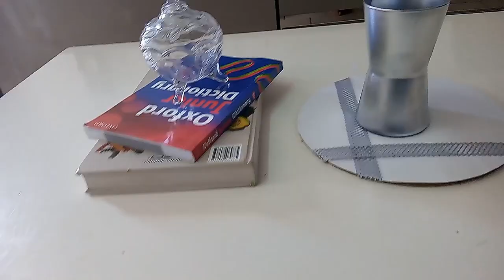DIY OBJECTS DECO / IDÉES DE RECYCLAGE SIMPLES : CREATIVITES A PARTIR DE BOUTEILLES /DECORATION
Hello hello, Bon Weekend
On se retrouve pour une nouvelle vidéo : DIY OBJECTS DECO / IDEES DE RECYCLAGE SIMPLES : CREATIVITES A PARTIR DE BOUTEILLES /DECORATION
Ceci te permettra d’obtenir de la déco sans trop dépenser
Je suis NATHALIE, maman de deux adorables petites filles et sur ma chaine on trouve tout ce que fais partir de la vie d’une maman et un peu de décoration.
Me faire un commentaire pour me dire ce que tu as pensé
Nous pouvons partager au quotidien sur